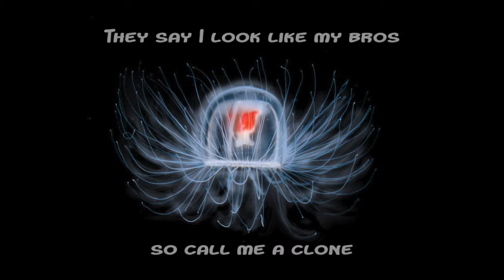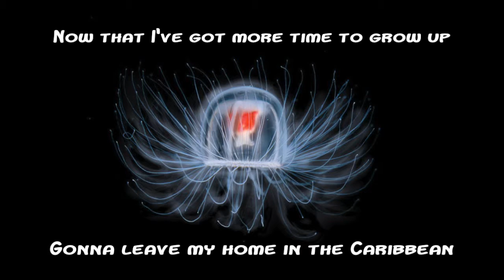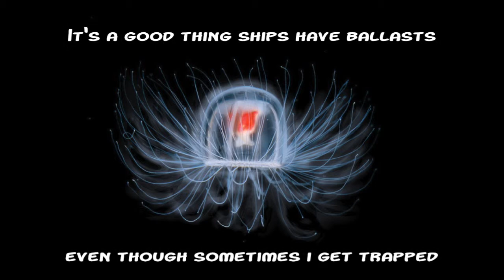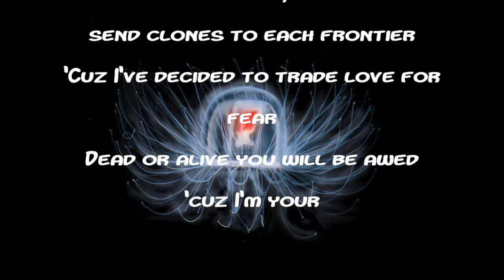Rap God Parody - "Jellyfish God"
This is my parody of "Rap God" as made famous by Eminem. Hope y'all enjoy!